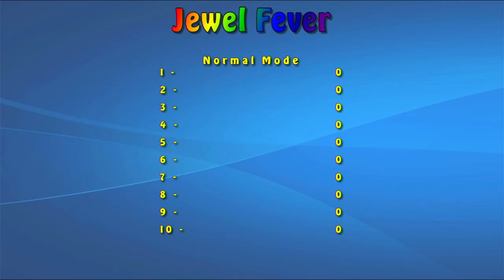Jewel Fever (Xbox-Edition) - Xbox One Gameplay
"Jewel Fever" is an addictive match-3-puzzle-game!

It features:
✔ Three game modes: Normal, Quick and Infinite
✔ HD graphics
✔ steady framerates with 30 FPS on most devices
✔ Support for ARM and X86-PCs and Tablets!

Instructions:
Normal mode -
you advance to the next level when you match the required number of jewels as it´s shown in the upper part of the screen.

Quick mode -
Try to match as many jewels as you can in 60 seconds!

Infinite mode -
You have unlimited time so you won´t be surprised by any "game over"-messages

You can move the jewels by tapping/clicking at the source and then at the target-position or just swiping!

Developed by Sprakelsoft GmbH
Also released on Windows 10, Xbox 360 (Xbox Live Indie Games) and iOS